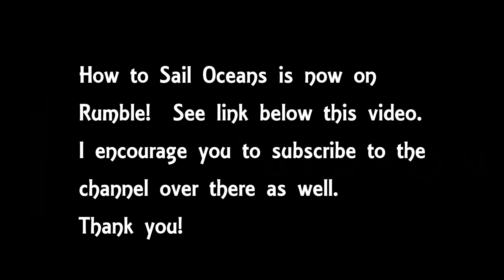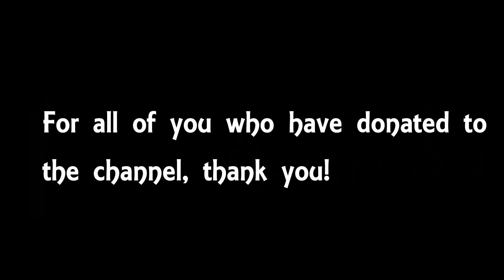Knockin' on Heaven's Door | Ep. 273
An overnight passage from Ship Harbour has me approaching Arichat in suddenly blustery conditions.  Thankfully the anchorage behind Jerseyman Island offers good shelter from wind and wave.   When conditions settle I row over to a small beach by the main road and ride my bicycle to the grocery store for fresh provisions.  Then I proceed around the east of Arichat to D'Escousse, which is situated about six miles from St. Peters and the lock leading into the Bras d'Or lakes.